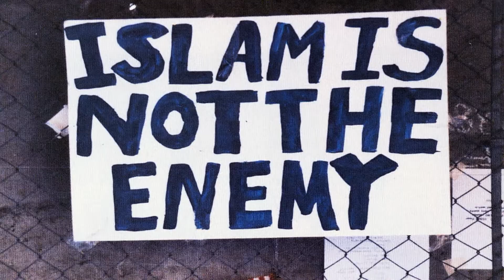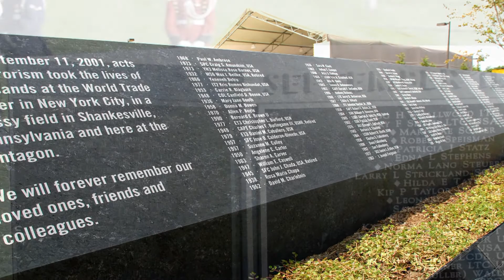The Power of Resilience - 10 years after September 11, 2001 (English Version)